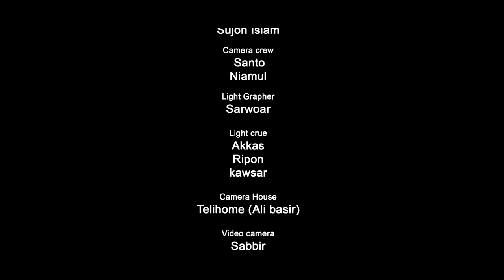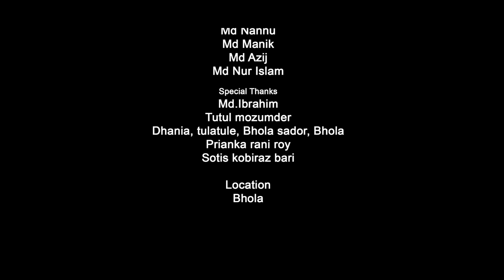Sheett | শীত | Tawsif Mahbub | Mehedi Hasan Hridoy | CINEMAWALA | Bangla Natok 2023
এই হাড় কাঁপানো শীতে মানুষের নাজেহাল অবস্থা, তার মধ্যে যদি ঘটে এমন ঘটনা!! দেখুন সম্পূর্ণ নাটকটি

Mr. Cookie Presents New Bangla Natok Sheett(শীত), directed by Mehedi Hasan Hridoy. Starring in this Natok Tawsif Mahbub. More information is given below.

Natok Name: Sheett(শীত)
Director: Mehedi Hasan Hridoy
Cast: Tousif Mahbub, Rifat Chowdhury,  Faixia Reya,  Zillur Rahman,  Urmila Rahman Misty, Hanif Palawan,  Mahbub Behad, Manik, Rakib, Biltu shamim, Manik, Mahbub Alom Behad,Shohan Chowdhury, Shaidur rahman, Antor, Razib.Prianka Rani roy, Jhontu da, Naim Hossain Sangram.

Creative Director : Zillur Rahman Chief Assistant Director : Ahmed Shamim Assistant Director : Naim Hossain Sangram
Cinematography : Bikash Shaha
Edit & Color: Saddam
Tune & Music: Tanjil
Poster Design: Md. Didar Hossain
Digital Distribution: Rahman Ashfaq Dihan, Shihab Hasan, Mahfuz Lion, Sudipta Saha & Md Ashek Mollick.